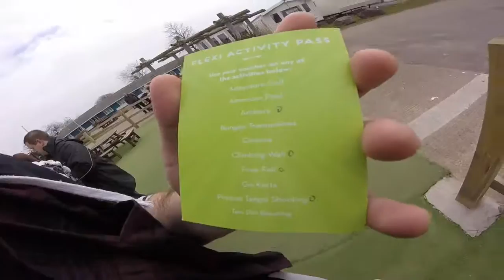DRGNs Do - Holiday | BUTLINS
So us DRGN's went on Holiday (If that wasn't obvious enough) to Butlins, lots of laughter occurred so here are some of the best moments of our few days out.

Song 1 - Invictus - Stand Up!